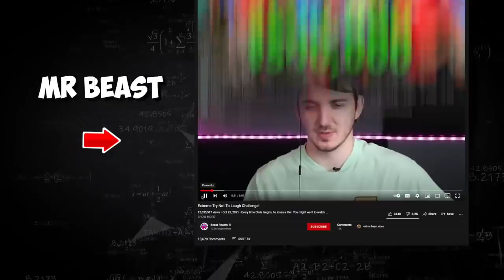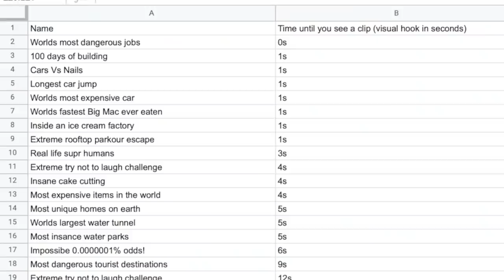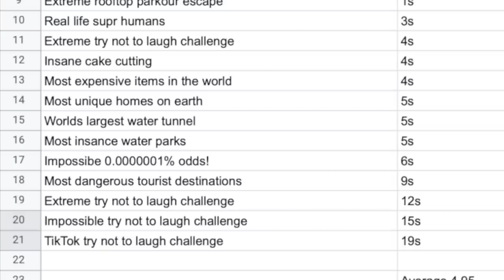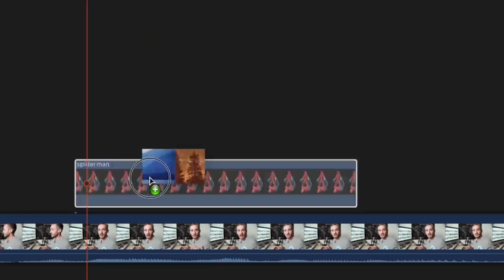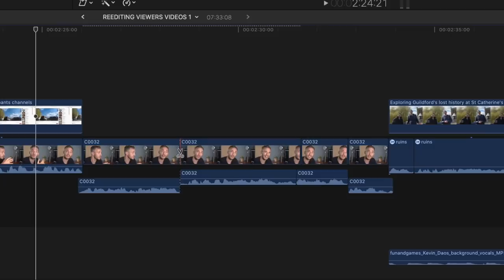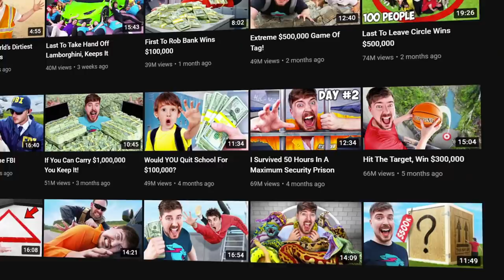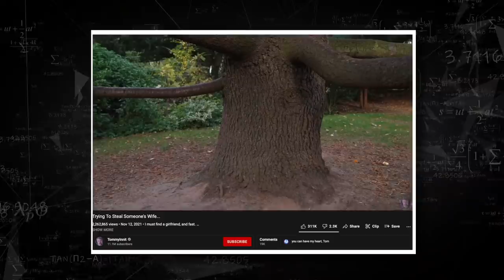What ANY YOUTUBER can learn from MrBeast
In this video you'll learn 10 of the things MrBeast does on his main channel and how to apply them to more regular content you can actually make.

👇🏼 Learn from more PRO YouTubers below 👇🏼

🚨 GAIN ACCESS TO LIVE CHANNEL REVIEWS, OFFERS AND OUR COMMUNITY

Get Do It To It by ACRAZE, Cherish License ID: Q9xnWJAJV3W Get this and other songs for your next YouTube video

License ID: zyPGp6OlB9J Get this and other songs for your next YouTube video